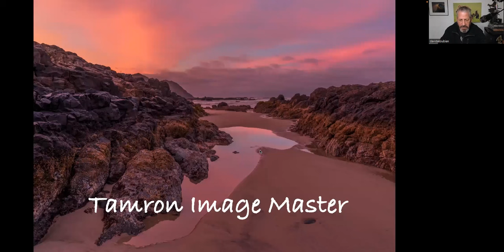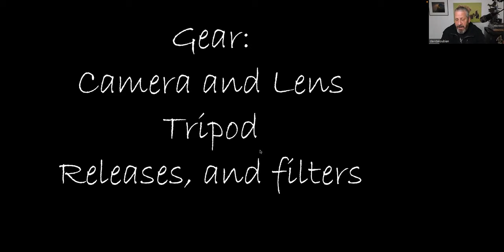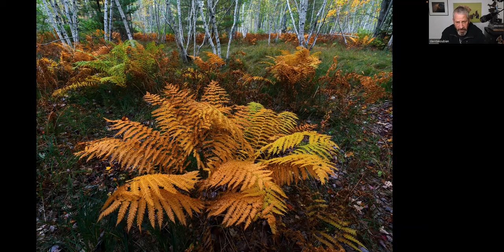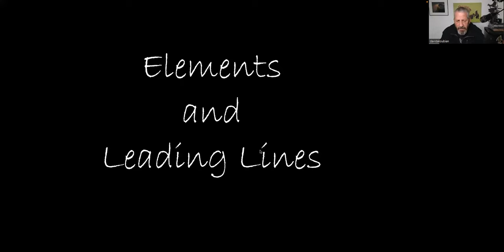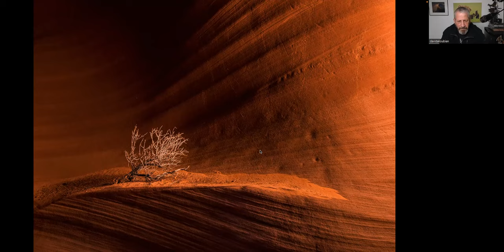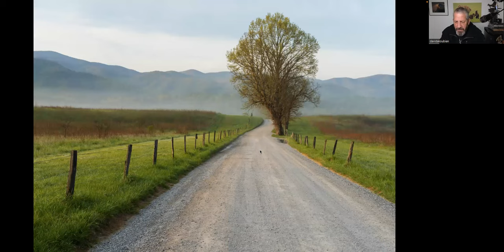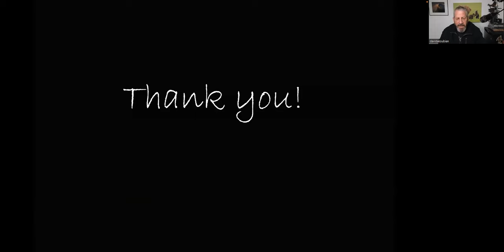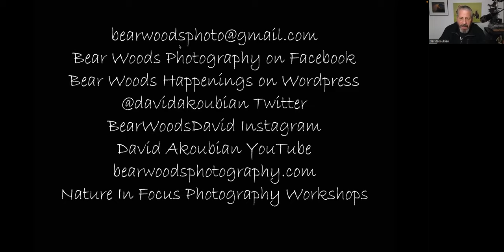David Akoubian - Landscape and composition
Landscapes, lighting, composition, lens choice, intentional camera movement (ICM)